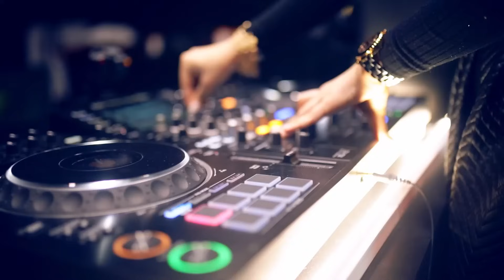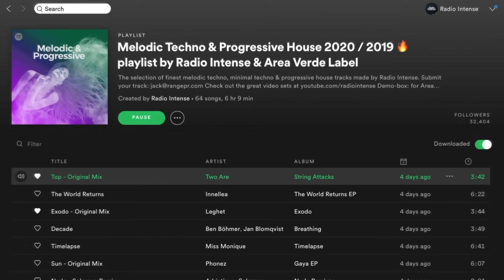Adain - Live @ DJanes net 30.03.2021 / Tech House DJ mix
Tech House DJ mix by Adain on Djanes

Tracklist:
00:00:00 Galo - Turn Me On (Original Mix) [Hood Politics Records]
00:02:40 DJ S.K.T - Like This (Extended Mix) [Stashed]
00:05:45 Tinie Tempah, Torren Foot, L Devine - More Life (feat. Tinie Tempah & L Devine John Summit Extended Remix) [FFRR]
00:09:30 Dom Dolla - Take It (Extended Mix) [Sweat It Out]
00:12:00 Kyle Watson, MAY BBY - Magic Carpet (Original Mix) [Universal Music, a division of Universal International Music BV]
00:15:00 Kevin McKay & Milos Pesovic - Work It (Extended Club Mix) [Glasgow Underground]
00:18:15 Ki Creighton - My Beat (Original Mix) [Sola]
00:22:30 Seba Machado - Creation (Original Mix) [Street Groove]
00:26:30 Martin Ikin - Back In Time (Extended Mix) [Ultra]
00:29:10 Harry Romero - Say Yeah! [Circus RecordingsCircus Recordings]
00:32:25 CamelPhat - Dmt [Circus RecordingsCircus Recordings]
00:35:15 FISHER (OZ) - Losing It (Extended) [Catch & Release]
00:37:00 L.H. - The Ocean (Original Mix) [Street Groove]
00:39:30 Raul Atek_GreenThump - Raw (Original Mix) [Street Groove]
00:42:15 Sonny Fodera, Dom Dolla, Gorgon City - Moving Blind (Gorgon City Extended Remix) [SOLOTOKO]
00:43:45 Wh0, Laidback Luke, Steve Angello, Robin S - Show Me Love (Extended Mix feat. Robin S Wh0 Remix) [Mixmash Records]
00:48:05 Ellis Moss - The Shake (Extended Mix) [Toolroom Trax]
00:50:38 Mat.Theo - Eskko (Original Mix) [Reshape Black]
00:52:45 Nikhony - Running Back (Original Mix) [Worms Records]
00:55:00 Tyler Coey - More Like This (Extended Mix) [Space Invaders]
00:58:06 Miane - Who Are You (Extended Mix) [Black Book Records]
01:00:50 Lauren L'aimant, Maxinne - Tell Me Something (Extended Mix) [Toolroom]
01:03:00 Cloonee - Sun Goes Down (Extended Mix) [Big Beat Records]
01:08:00 Paco Capel - Brobrass (Original Mix) [Street Groove]
01:09:58 Gary Caos - Shake That Thing (Original Mix) [Casa Rossa]
01:11:20 ItaloBros - Wax (Original Mix) [Sola Nauts]
01:14:40 Pako Ramirez & MATI Rivaday - My Life [Safe MusicSafe Music